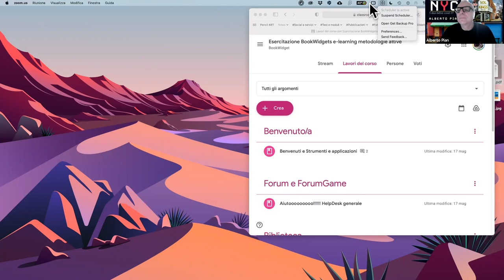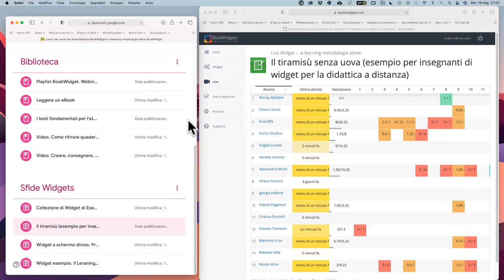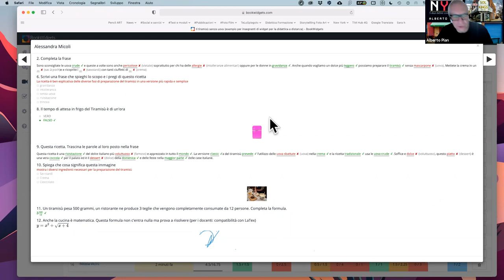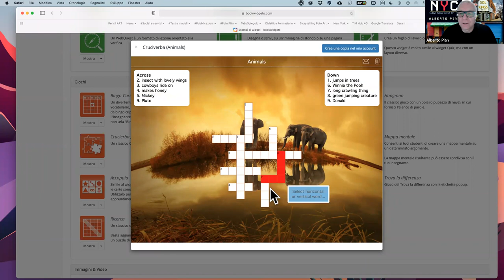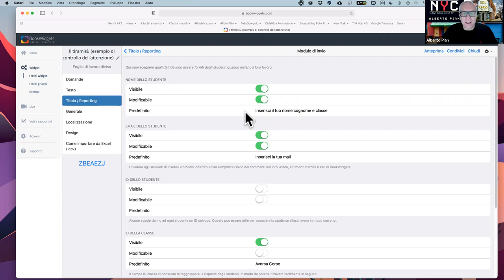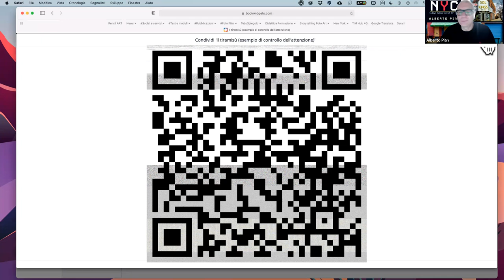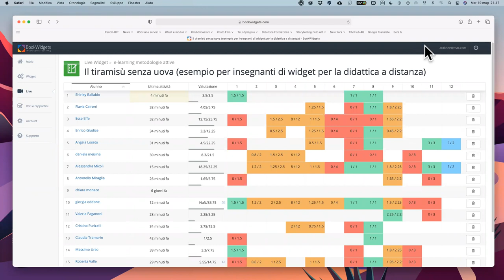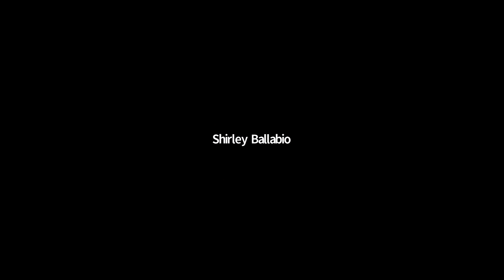CAP 5 MiniWebinar BookWidgets